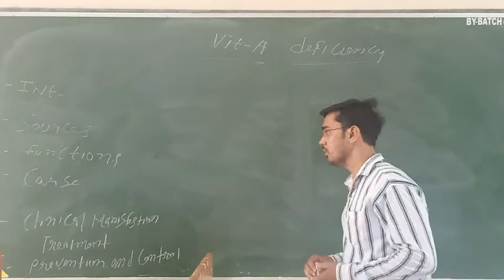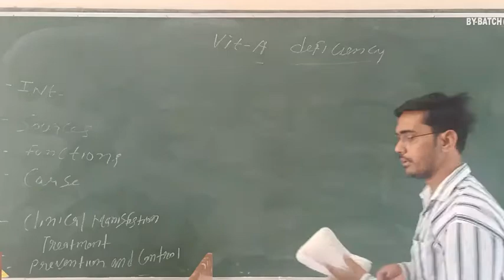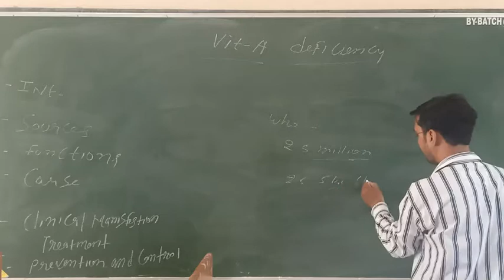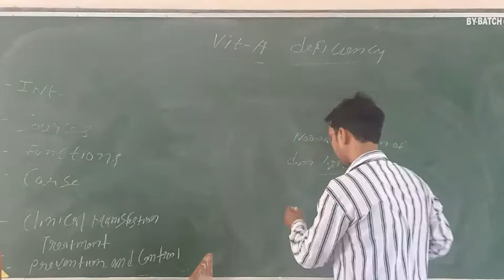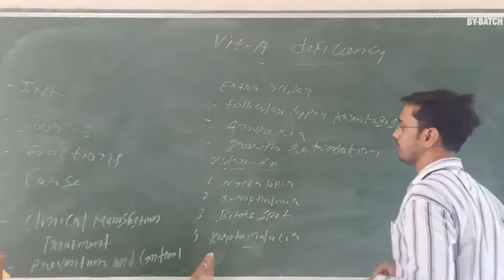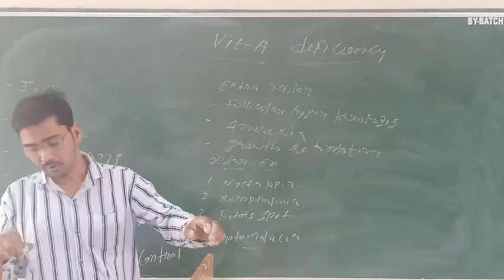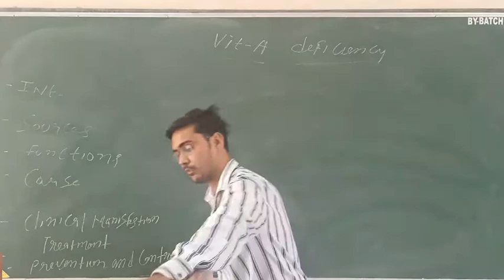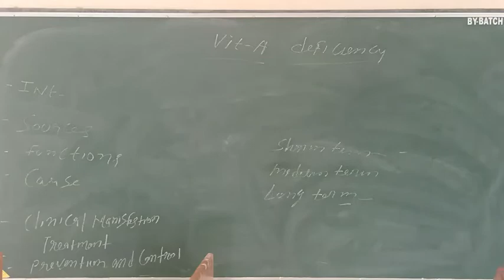Uvesh Ali Bhatti Sir Topic:- Vitamin A Deficiency 05.08.20